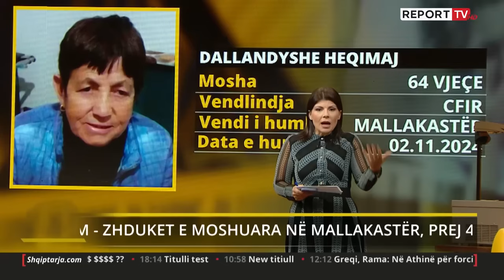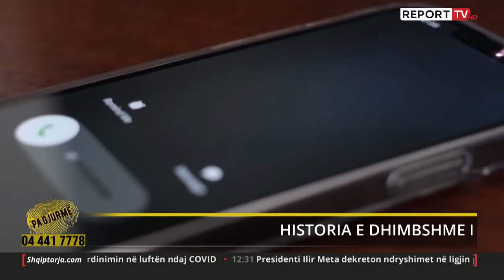Pa Gjurme-‘Burrin e shoqes e futa në shtëpi,kishim mbetur të 2 të ve’/Gruaja:S’e kisha të dashur,ai…